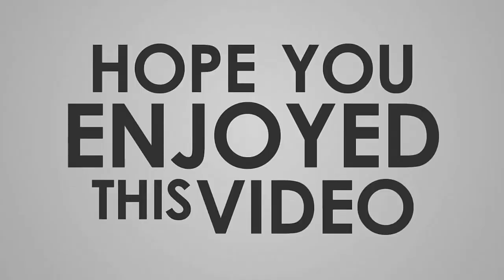Finesse //TIKTOK DANCE COMPILATION // Dance Challenge #1